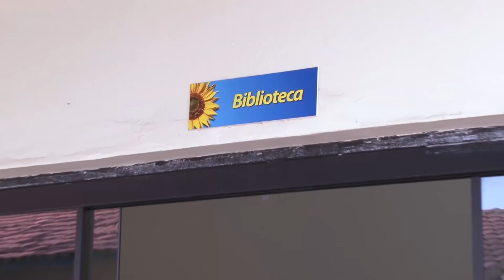Dia do Bibliotecário